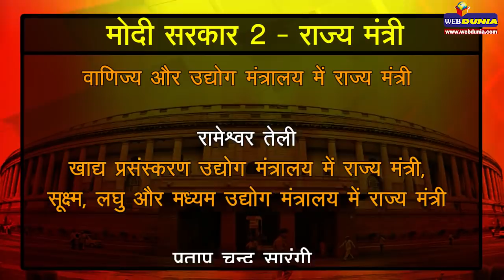मोदी सरकार 2 में मंत्रियों के विभागों का बंटवारा, जानिए किसे मिला कौनसा मंत्रालय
मोदी सरकार 2 में पीएम मोदी समेत अट्ठावन मंत्रियों ने गुरुवार को पद और गोपनियता की शपथ ली थी उनमें 24 कैबिनेट मंत्री, 25 राज्य मंत्री और 9 राज्य मंत्री (स्वतंत्र प्रभार) शामिल हैं। शपथ लेने वाले 20 चेहरे मोदी सरकार में पहली बार मंत्री बनाए गए हैं।जानिए किस मंत्री को मिला कौन सा मंत्रालय...
* कैबिनेट मंत्री
* राज्य मंत्री (स्वतंत्र प्रभार)
* राज्य मंत्री